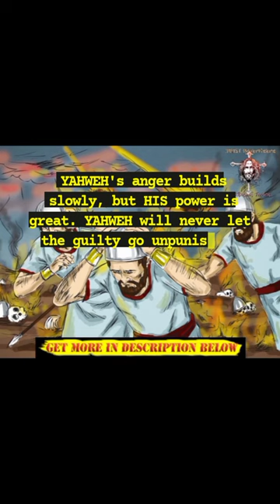YAHWEH' ANGER 💢 BUILDS SLOWLY BECAUSE HIS POWER ⚡ IS MIGHTY 🦾 - EVENING DEVOTIONAL TheOnlyCANF-tv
🍞 Evening Devotional 🍷

Everyday a different devotional to read, meditate and share!

SCRIPTURAL FRAGMENT
YAHWEH's anger builds slowly, but HIS power is great. YAHWEH will never let the guilty go unpunished. Raging winds and storms mark HIS path, and clouds are the dust from his feet.
NAHUM 1:3

YORÙBÁ TRANSLATION
BIBELI MIMỌ NAHUMU 1:3 OLUWA kì í tètè bínú; ó lágbára lọpọlọpọ, kì í sìí dá ẹni tí ó bá jẹ̀bi láre. Ipa ọ̀nà rẹ̀ wà ninu ìjì ati ẹ̀fúùfù líle, awọsanma sì ni eruku ẹsẹ̀ rẹ̀.

IGBO TRANSLATION
Bible Nso NEHUM 1:3 Jehova adighi-ewe iwe ọsọsọ, Ọ di kwa uku n'ike, ma ọ dighi uzọ ọ bula Ọ gāgu ndi ikpe mara na ha bu ndi ikpe nāmagh: Jehova, n'oké ikuku na n'oké ifufe ka uzọ-Ya di, igwe-oji bu kwa ájá ukwu-Ya abua.

HAUSA TRANSLATION
Littafi Mai Tsarki NAH 1:3 Ubangiji mai jinkirin fushi ne, Mai Iko Dukka. Ubangiji ba zai kuɓutar da mai laifi ba. Hanyarsa tana cikin guguwa da cikin hadiri, Gizagizai su ne ƙurar ƙafafunsa.

FRENCH TRANSLATION
La Bible en français courant Nahoum 1:3 Le Seigneur est patient, sa puissance est immense, mais il ne tient pas le coupable pour innocent. Une violente tempête surgit lorsqu’il se déplace. Les nuages sont la poussière que soulèvent ses pas.

ARABIC TRANSLATION
Arabic Life Application Bible ﻧﺎﺣﻮﻡ 1:3 الرَّبُّ بَطِيءٌ فِي غَضَبِهِ وَعَظِيمُ الْعِزَّةِ، إِنَّمَا لاَ يُبْرِيءُ الْخَاطِيءَ الْبَتَّةَ. طَرِيقُ الرَّبِّ فِي الزَّوْبَعَةِ وَالْعَاصِفَةِ، وَالْغَمَامُ غُبَارُ قَدَمَيْهِ.

👉 'YAHWEH's ANGER 💢 BUILDS SLOWLY.'

👉 WHEN MERCY COMES into THE WORLD 🌍 she DRIVES WINGED STEEDS; THE AXLES of her CHARIOT-WHEELS ARE RED HOT with SPEED; but WHEN WRATH 💢 GOES FORTH, it TOILS on with TARDY FOOTSTEPS 👣, for ELOHIM TAKES NO PLEASURE in DEATH ⚰️ of ANY SINNER 🦵.

eFATSWoW [WORD 👄 of WISDOM 🧠]
👉 THE ROD of ELOHIM’s MERCY is EVER in HIS HANDS 👐 OUTSTRETCHED; HIS SWORD 🗡️ of JUSTICE ⚖️ is in ITS SCABBARD, HELD DOWN by that PIERCED HAND 🖐️ of LOVE 🤍 which BLED 🩸 for THE SINS of HUMANITY.

👉 'YAHWEH's ANGER 💢 BUILDS SLOWLY,' FOR HIS POWER ⚡ is MIGHTY 🦾.

👉 ELOHIM is TRULY GREAT 🦾 in POWER ⚡ WHO HAS POWER ⚡ OVER HIMSELF.

PAY ATTENTION! ⚠️🚨
👉 WHEN THE POWER ⚡ DOES RESTRAIN HIMSELF, THEN it is POWER ⚡ INDEED: THE POWER ⚡ that BINDS OMNIPOTENCE is OMNIPOTENCE SURPASSED.

👉 WHOSOEVER HAS A STRONG 💪 MIND 🧠 CAN BEAR to be INSULTED LONG, and ONLY RESENTS THE WRONG WHENEVER a SENSE of RIGHT DEMANDS Her/His ACTION.

👉 THE WEAK MIND 🧠 is IRRITATED at a LITTLE: THE STRONG 💪 MIND 🧠 BEARS it LIKE A ROCK ⛰️ which MOVES NOT, THOUGH a THOUSAND BREAKERS DASH UPON it, and CAST THEIR PITIFUL MALICE in SPRAY UPON ITS SUMMIT.

👉 YAHWEH MARKS HIS ENEMIES, and YET HE BESTIRS NOT HIMSELF, but HOLDS in HIS ANGER 💢.

👉 IF ELOHIM WERE LESS DIVINE THAN HE IS, HE WOULD LONG ERE THIS HAVE SENT FORTH THE WHOLE of HIS THUNDERS ⛈️⚡, and EMPTIED THE MAGAZINES of HEAVEN 🌫️; HE WOULD LONG ERE THIS HAVE BLASTED THE EARTH 🌍 with THE WONDROUS FIRES 🔥 of ITS LOWER REGIONS, and HUMANITY WOULD HAVE BEEN UTTERLY DESTROYED; but THE GREATNESS 🦾 of HIS POWER ⚡ BRINGS US MERCY.

DEAR BRETHREN
👉 WHAT is YOUR VERY STATE at THIS VERY MOMENT of THE EVENING 🌃?

👉 CAN YOU by HUMBLE FAITH LOOK 👀 unto CHRIST JESUS, and SAY 🗣️, 'MY SUBSTITUTE, YOU ARE MY ROCK ⛰️, MY TRUST'?

👉 Nevertheless, BELOVED, be NOT AFRAID 😨 of THE POWER ⚡ of YAHWEH; for by FAITH YOU HAVE FLED to CHRIST for REFUGE, THE POWER ⚡ of ELOHIM NEED NO MORE TERRIFY 🥵 YOU, THAN THE SHIELD 🛡 and SWORD 🗡️ of THE WARRIOR NEED TERRIFY 🥵 THOSE WHOM She/He LOVES 🥰.

👉 Forth, RATHER DO CONTINUE REJOICING 🤣 that YAHWEH WHO is 'GREAT 🦾 in POWER ⚡' is YOUR FATHER and FRIEND.

O! Brethren, do you know you also CAN become one of the Greatest Ambassadors in the Universe?

You do not know when, where, and how?

1. Start now by making usage of your time ⌚ wisely to keep WINNING SOULS to The KINGDOM of GOD with the help of The HOLY SPIRIT.

2. You can even START NOW by Forwarding and  Sharing this very Devotional with your FAMS (families, friends, and familiars) through ALL your SOCIAL MEDIA ACCOUNTS.

👉 TheOnlyCANF-tv